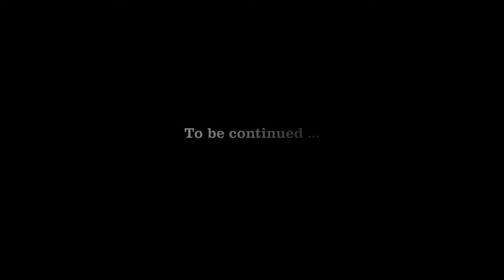Vietnam - DaLat, 2012_2 (part two) Falls, Village, Crazy House, Golden Buddha